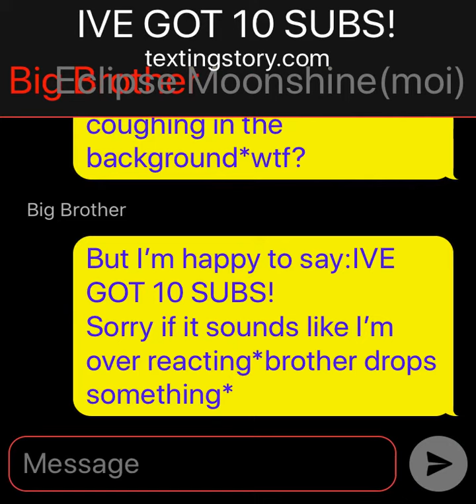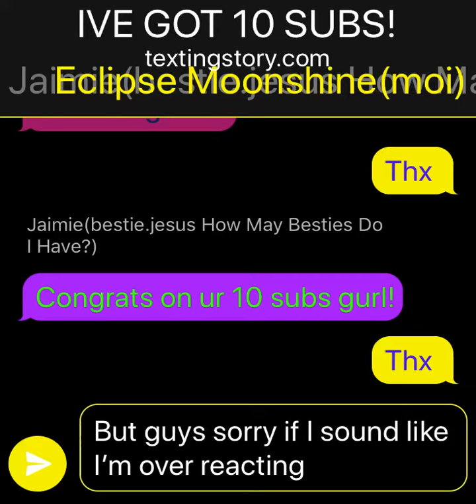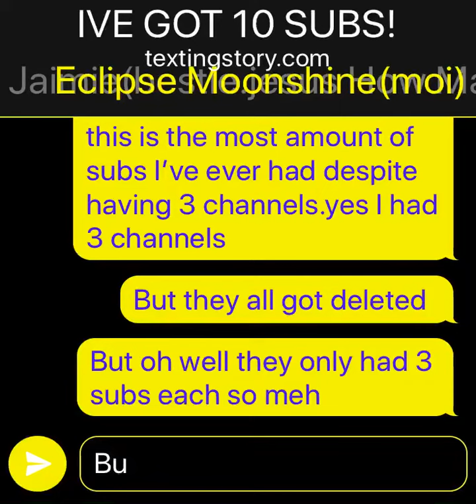10 SUBSCRIBERS?! NO WAY?!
MUSHI MUSHI TOMODACHI! My name is eclipse Moonshine.and I just wanted to say:thank you so much for 10 subscribers.it means the world to me.in honesty when I began to become a you tuber on New Year’s Eve last year I never expected to get this many subscribers.so thank you all so much I am extremely grateful.u guys are the best :)
But if I reach 20 subscribers this New Year’s Eve then I will do a Q&A if u guys want.they can be about whatever you like but there are restrictions:be nice,no personal stuff,no mean stuff about my family and nothing about how old I am or where I come from.so nothing like that if I get to 20 subscribers on New Year’s Eve plz.anyway stay awesome and I will see you in the next vlog.SAYONARA!